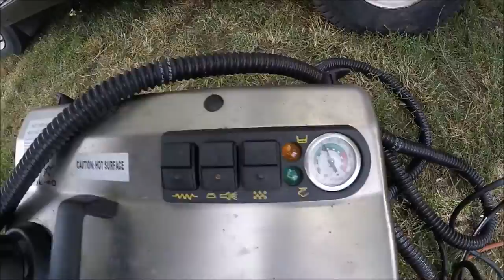Steam Cleaning Golfcart Motor VX 5000